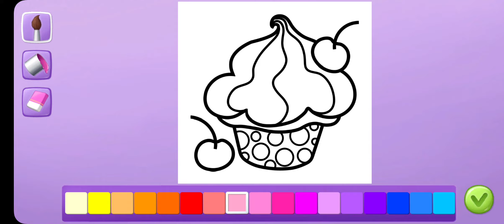Smolsies gameplay Pro gaming AB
Smolsies gameplay Pro gaming